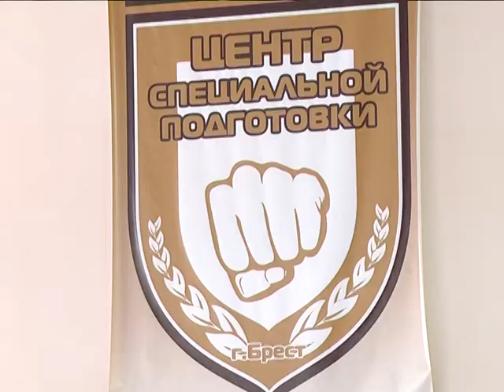2017-02-10 г. Брест. Турнир по рукопашному бою. Новости на Буг-ТВ.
Чемпионат Брестской областной организационной структуры БФСО «Динамо» по рукопашному бою среди представителей силовых структур прошёл на днях в городе над Бугом. Традиционные соревнования, история которых насчитывает более двух десятков лет, собрали на одной спортивной арене сильнейших бойцов Брестчины. Лучшие из лучших продемонстрировали навыки владения боевым искусством, поборолись за победу и выход на следующий этап турнира. О том, как это было, о победителях чемпионата, расскажет наш корреспондент.